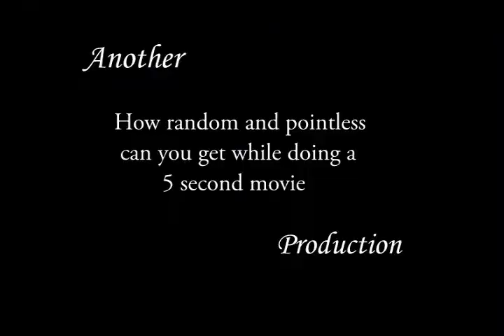The new era of 5 sec movies! part 5